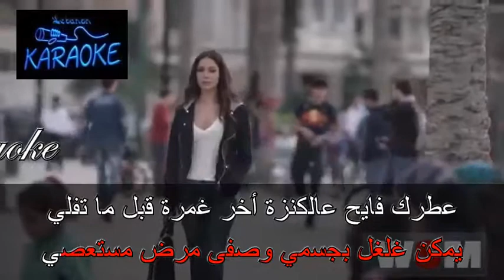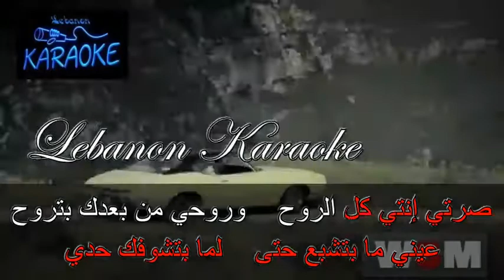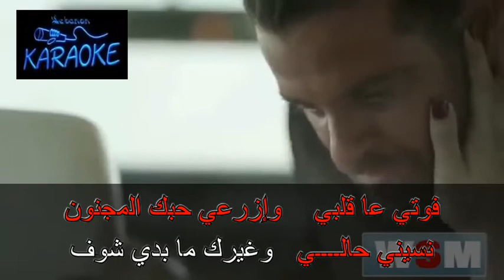فوتي عا قلبي رشيد نصار كاريوكي - Foute 3a albe - Racheid Nassar Karaoke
فوتي عا قلبي   رشيد نصار كاريوكي
Foute 3a albe - Racheid Nassar Karaoke

Lebanon Karaoke 03/127549